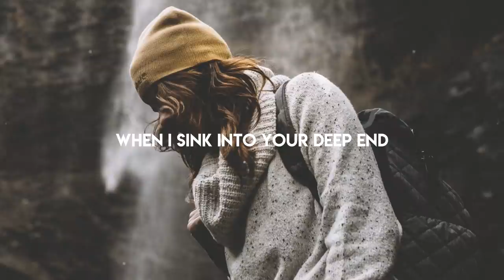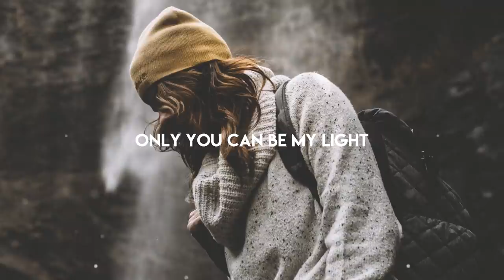Trivecta & Nurko - You Can Be My Light (feat. Monika Santucci)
Trivecta & Nurko - You Can Be My Light (ft. Monika Santucci)

Download ..